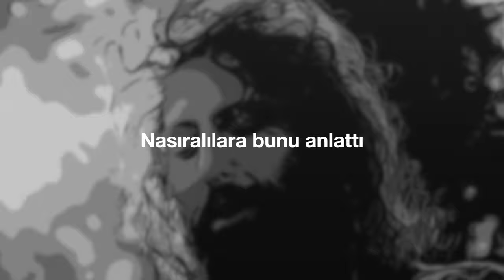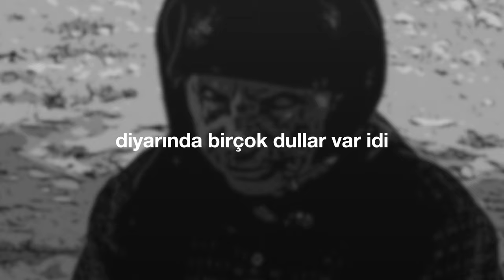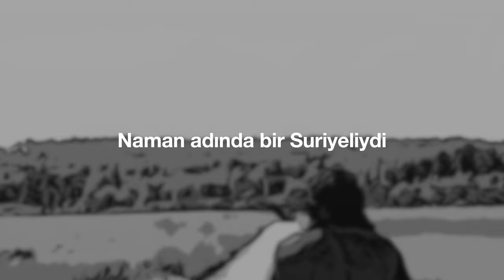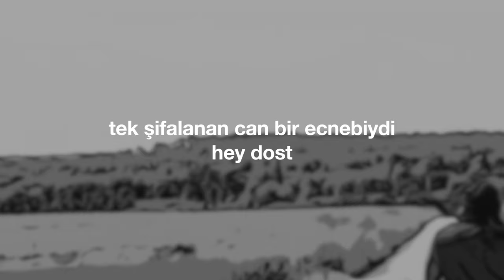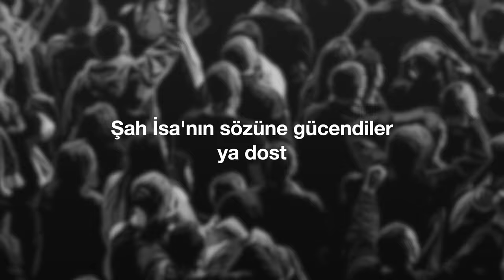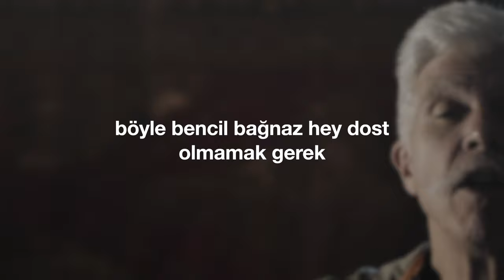"Bencil Bağnaz" (Cem Kervan) Söz Videosu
"Bencil Bağnaz"
Tekli Olarak Çıkış Tarihi: 12 Haziran, 2024
Cem Kervan'ın "Yüreğin Coşa Gelecek" albümünde de yer alır.
Albümün Çıkış Tarihi: 26 Haziran, 2024

Sazlar: Serhat Doğan
Kaval: Veli Kenan Şimşek
Perküsyon: Haydar Demir
Erbane: Charles Vincent
Geri Vokaller: Meliha Bilgili, Gülseren Yılmaz

Sözler:

Bencil Bağnaz

İsa Nasıra’da halka öğretti
Hep bize hep bize dememek gerek
Nasıralılara bunu anlattı
Böyle bencil bağnaz olmamak gerek

İlyas Peygamber’in vaktinde dedi
Diyarında birçok dullar var idi
İlyas yabancıya yardım eyledi

Elyesâ Peygamber’in zamanında
Cüzzamlı çoktu kendi diyarında
Hiçbiri bulmadı şifa vatanda

Şifa bulan ise bir yabancıydı
Naman adında bir Suriyeliydi
Tek şifalanan can bir ecnebiydi

Bunu duyunca küplere bindiler
Hak yabancıları sevmez sandılar
Şah İsa’nın sözüne gücendiler

KERVAN’ım Cenab-ı Hak ayrım etmez
Hiçbir halkı elin tersiyle itmez
Kimseyi elinin üstünde tutmaz